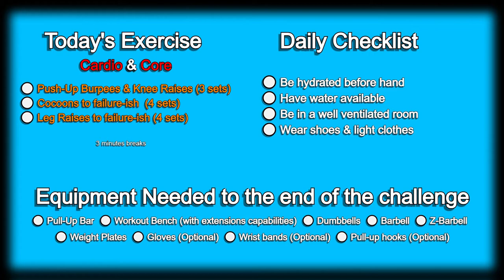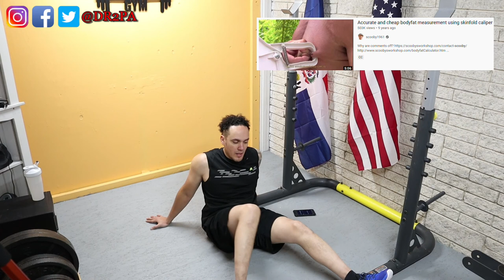Day 112 | 300 Days Fitness Challenge